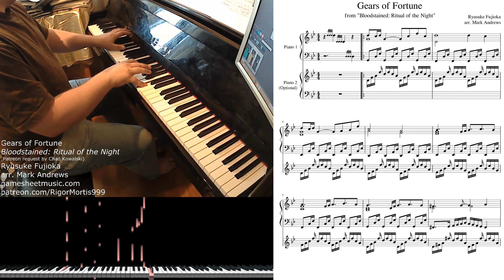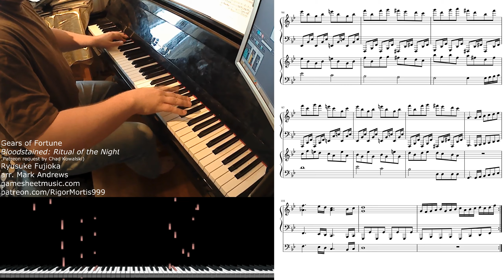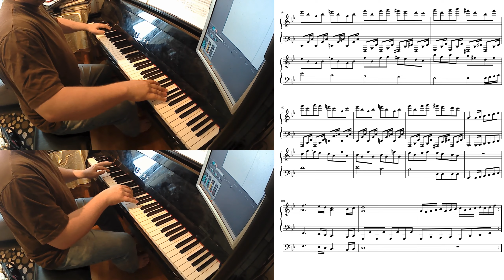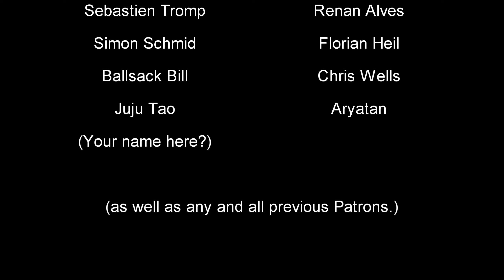Bloodstained: Ritual of the Night - Gears of Fortune (w/sheets)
Make sure to listen to the whole track or you'll miss something!! And maybe my other Bloodstained covers too.
One splice in Piano 2. Played in the wrong octave on the initial take somehow :P